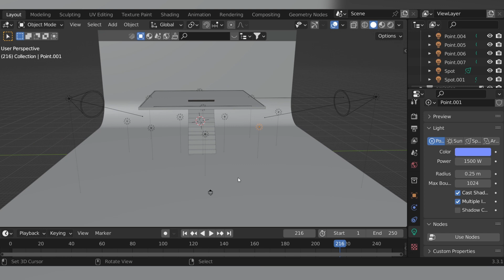Created Drake's Hotline Bling's Studio In Blender!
I was listening to this song and tried to create this cool looking studio in blender

Render time - 2.56 minutes

This project can be understand in 4 major parts -

1 - Stairs
2 - Background
3 - Ceiling
4 - Lights and camera

samples - 1024

ignore tags -